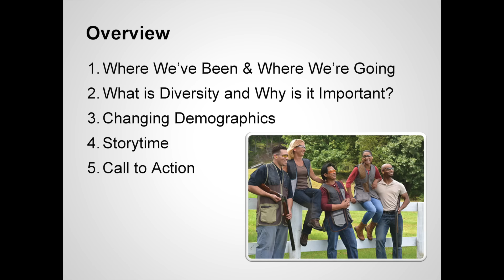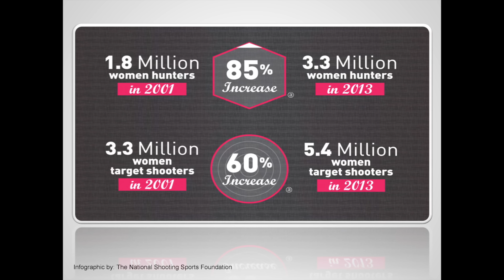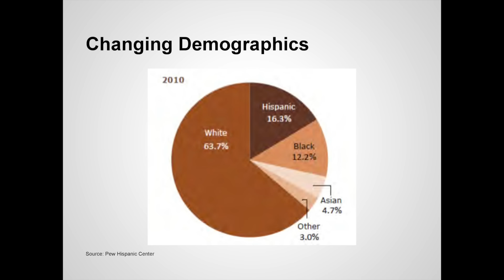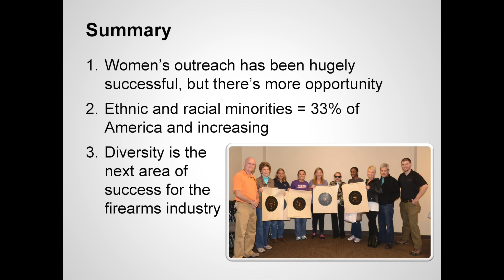Diversity: NSSF Industry Summit 2015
Chris Cheng promotes racial diversity as a speaker for the 2015 National Shooting Sports Foundation (NSSF) Industry Summit in Savannah, Georgia. Leaders of the firearms industry listened to Chris speak on how diversity is the next big opportunity as the industry looks to expand beyond its traditional base.